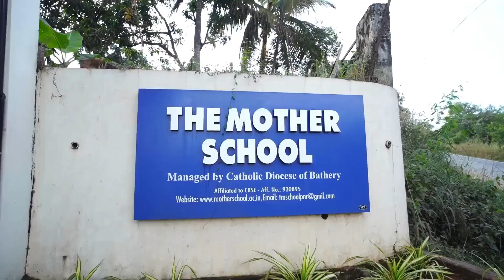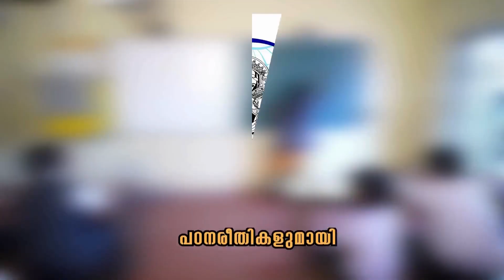ചെറുപുഴ പഞ്ചായത്ത് ബജറ്റ് നിര്‍ദ്ദേശങ്ങള്‍.